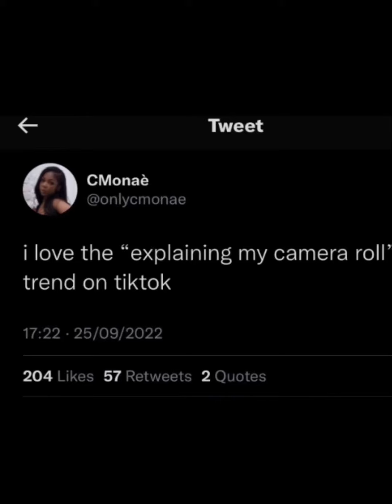My first video in 3 months💕💕tsquad